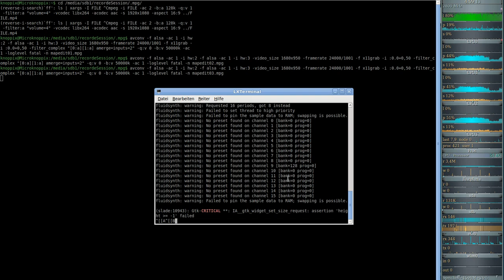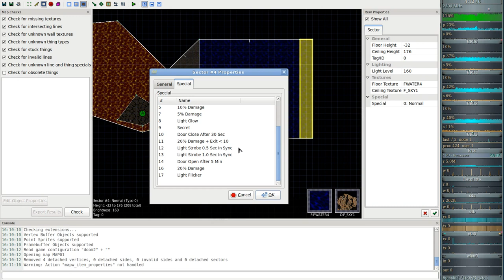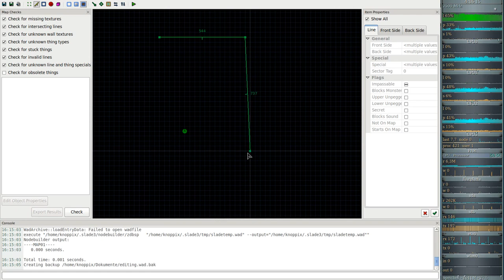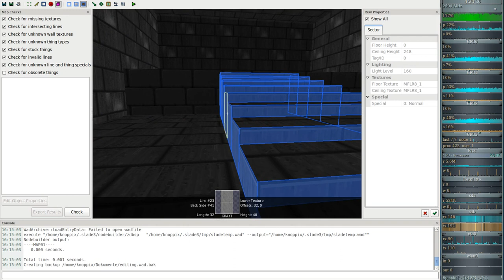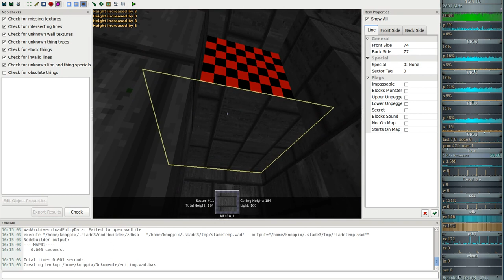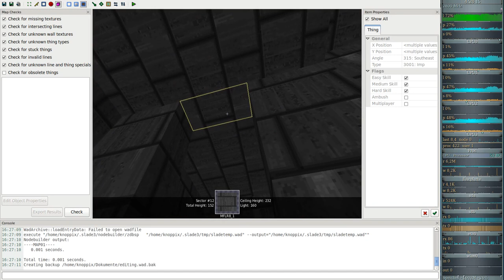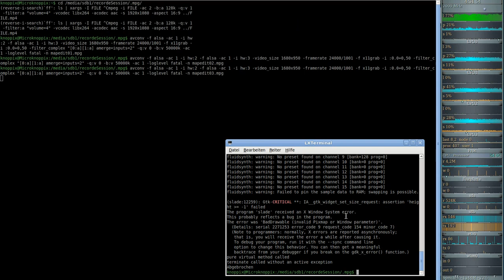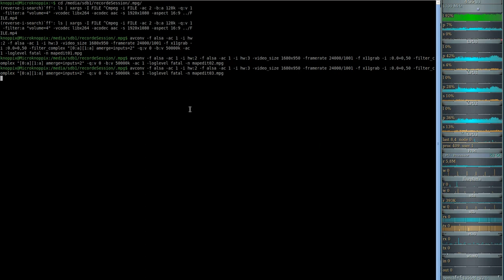Eine Eigene Map erstellen für DooM in SLADE #3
3. Das erste Level